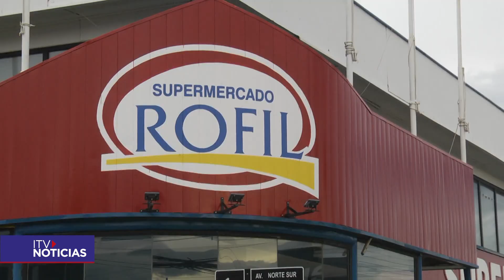Supermercados Rofil avanza en la compra de Abu Gosch en Zona Franca